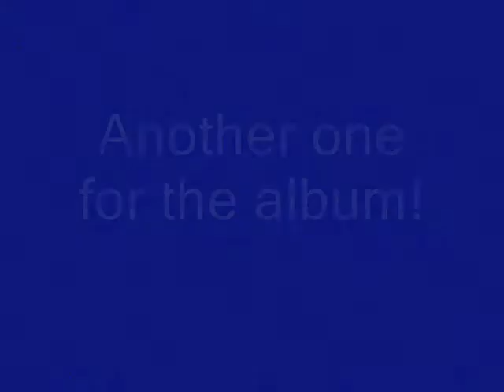Future Suspects (Shottee & TdotP) - Famous